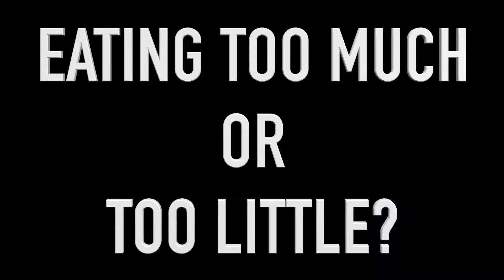Stunting Progress - Eating Too Much or Too Little? | Daily Swole 372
This episode covers what is holding you back from making progress in relation to your food habits.

**FACEBOOK LIVE - DAILY @ 12 Noon EST @Swolenormous**

Find Dash:

Periscope: Swolenormous
Musically: Swolenormous